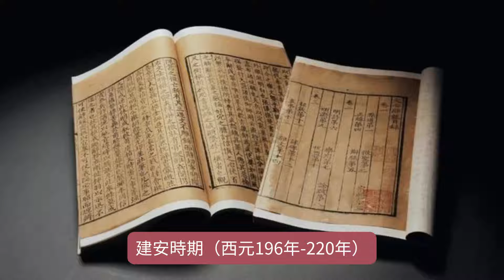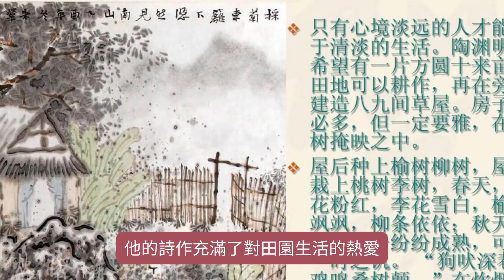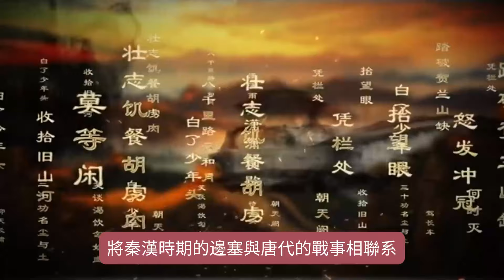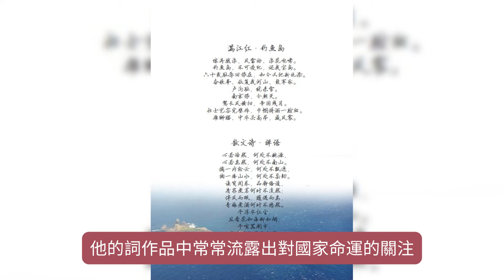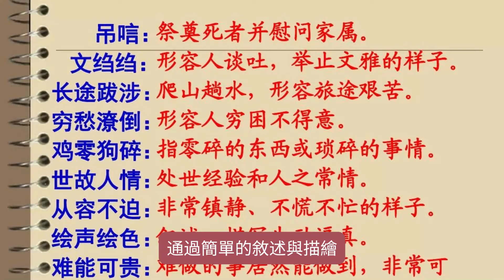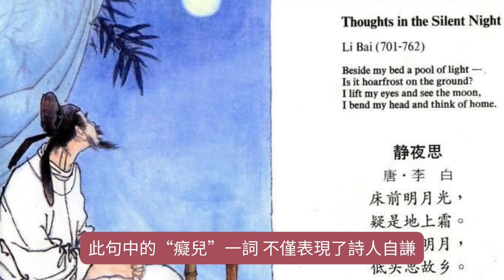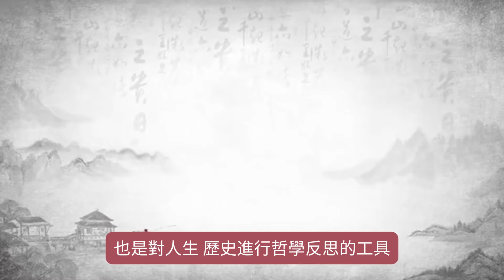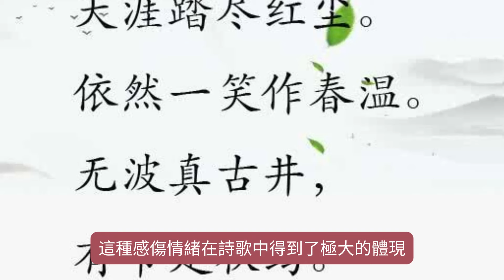帶你看懂古詩詞九大流派，快速提升詩詞鑒賞力！瞭解這些流派，你也是詩詞達人！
中國古詩詞流派豐富多樣，隨著歷史的發展，各類詩詞流派相繼產生。 每個流派都有其獨特的風格和代表人物。 以下是一些主要的古詩詞流派及其特點，穿插典型的詩人及其作品作為例子：

1.建安風骨
特點：建安時期（東漢末年）的詩歌多抒發家國情懷，呈現出豪放激昂、悲凉慷慨的風格，詩人以抒發憂國憂民的思想和個人壯志未酬的遺憾為主。

代表詩人：曹操、曹丕、曹植
例子：曹操《短歌行》
“對酒當歌，人生幾何！譬如朝露，去日苦多。”
詩句表達了人生短暫、時光易逝的感慨，充滿了建安風骨的豪邁與悲壯。
2.山水田園派
特點：追求自然與生活的寧靜，詩歌風格清新淡雅，多描寫山水田園景色，表現出對自然的熱愛和對閒適生活的嚮往。

代表詩人：陶淵明、謝靈運、王維、孟浩然
例子：陶淵明《歸園田居》
“采菊東籬下，悠然見南山。”
詩人表達了對田園生活的熱愛，充滿了隱逸之趣，展現出對自然的回歸與心靈的安寧。
3.邊塞派
特點：以邊塞風光、戰爭場面、將士生活為題材，詩風多為雄渾、豪邁，帶有强烈的愛國情懷和軍旅生活的真實感。

代表詩人：高適、岑參、王昌齡
例子：王昌齡《出塞》
“秦時明月漢時關，萬里長征人未還。”
這首詩表現了對戰爭的沉重感，既有邊塞風光的描寫，又有對征戰未歸的壯士的思念，展現了邊塞詩的特點。
4.豪放派
特點：以豪放激越、氣勢磅礴的詞風著稱，多抒發個人胸襟與報國之志，詞作中表現出强烈的感情與大氣磅礴的格局。

代表詞人：蘇軾、辛弃疾
例子：蘇軾《念奴嬌•赤壁懷古》
“大江東去，浪淘盡，千古風流人物。”
這首詞通過對歷史英雄的讚歎，表達了詩人對歷史的深刻思考，詞風豪邁，氣勢磅礴，是豪放派的典型代表。
5.婉約派
特點：詞風以婉轉細膩、柔情綿長為主，多表達個人的情感、離愁別緒、人生傷感，語言含蓄婉轉。

代表詞人：李清照、柳永、秦觀
例子：李清照《如夢令》
“昨夜雨疏風驟，濃睡不消殘酒。”
詞句以細膩的筆觸描繪了一個女子的愁緒，表達了婉約派詞作中常見的離愁別緒與個人情感的憂傷。
6.江湖派
特點：宋代興起的一種詩詞風格，注重寫實，描寫江湖遊俠、民間生活，語言通俗易懂，注重詩詞的現實功能和敘事性。

代表詩人：陸遊、范成大、楊萬里
例子：陸遊《遊山西村》
“莫笑農家臘酒渾，豐年留客足雞豚。”
這首詩以樸素的語言描寫鄉村的生活場景，展示了江湖派對現實生活的關注和對民生的關懷。
7.江西詩派
特點：注重形式美感，講究煉字、煉句，追求詩歌的工整與嚴謹，強調詩歌的技法與結構，注重思辨性與象徵性。

代表詩人：黃庭堅、陳師道
例子：黃庭堅《登快閣》
“癡兒了卻公家事，快閣東西倚晚晴。”
這首詩以簡練的語言和嚴謹的結構，展現了江西詩派對形式美感的追求，同時也透出了一種灑脫的情懷。
8.豪傑派
特點：該派的詞作風格不拘於宋代婉約、豪放的傳統分類，體現了更為個性化的風格，注重情感的真摯表達和人生的哲理性思考。

代表詩人：陳與義、張孝祥
例子：張孝祥《六州歌頭》
“長淮望斷，關塞莽然平。”
詞作雄渾壯闊，既有邊塞豪情，又有思考歷史與人生的深邃哲理。
9.晚唐體
特點：晚唐詩風格清婉工整、頹廢感强烈，常表現個人命運的無奈和時代的感傷，注重音律美和形式上的對仗。

代表詩人：李商隱、杜牧
例子：李商隱《錦瑟》
“錦瑟無端五十弦，一弦一柱思華年。”
詩中充滿了對往事的感懷和無法言說的複雜情感，典型地體現了晚唐詩人內心的感傷與對歷史和人生的思考。
結語
古詩詞流派豐富多樣，每個流派都有其獨特的風格和魅力，這些流派的形成與發展反映了中國歷史、社會與文化的變遷，也代表了古代文人對自然、人生、社會不同層次的思考和感悟。 這些詩詞流派不僅豐富了中國文學的寶庫，也為後世留下了無盡的精神財富。